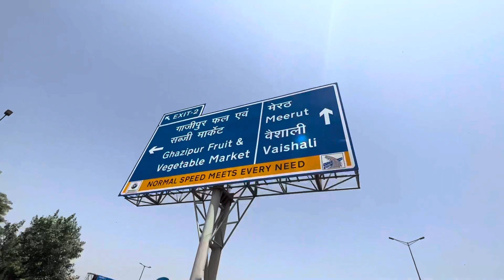Delhi to Meerut just for Haleem Biryani😋​⁠ Near Clock tower Meerut😍